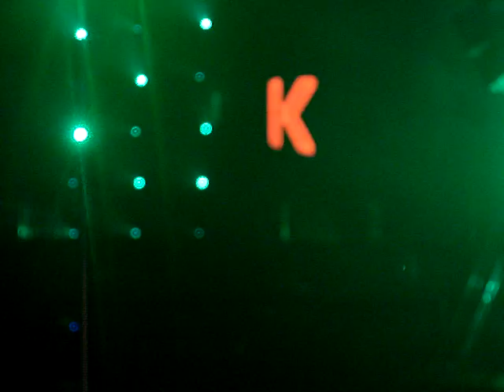Hangin' Tough - New Kids On The Block - MEN Arena - 16th January 2009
Are you tough enough?